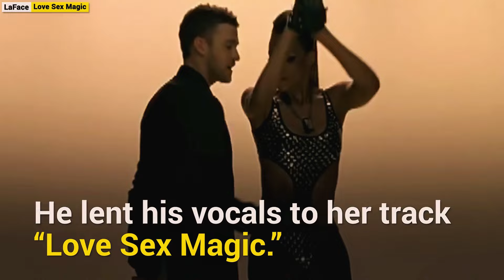Russell Wilson • Ciara • Denver Broncos • Stepfather Quarterback Russell Wilson Opens Up About Life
Russell Wilson • Ciara • Denver Broncos • Stepfather • Quarterback
Russell Wilson Opens Up About Life with Ciara and Future for First Time
russell wilson
justin fields
denver nuggets
caleb williams
nfl mock draft 2024
nfl draft 2024
nfl draft
kirk cousins
nfl mock draft
jj mccarthy
baker mayfield
jayden daniels
mock draft 2024
nfl draft order
bo nix
mock draft
russel wilson
russell wilson contract
russell wilson cap hit
sean payton
russell wilson net worth
russell wilson news
russell wilson stats
russell wilson trade
broncos release russell wilson
barry gibb
kennedy center honors
renee fleming
queen latifah
dionne warwick
kennedy center honors 2023
billy crystal
gladys knight
whoopi goldberg
meg ryan
dove cameron
cynthia erivo
chloe bailey
ben platt
bee gees
gloria estefan
taraji p henson color purple
sigourney weaver
ariana debose
andy gibb
little big town
missy elliott
barry gibbs
bob costas
the bee gees
Entertainment45